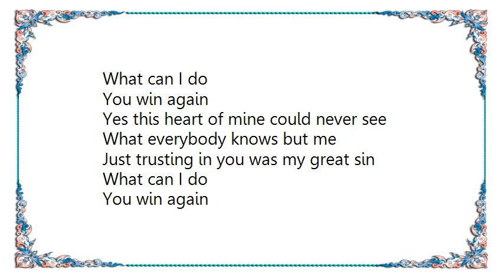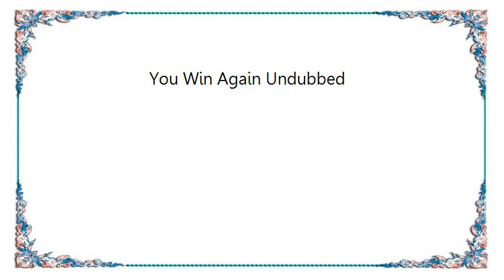Johnny Cash - You Win Again Undubbed Lyrics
[Lyrics Johnny Cash - You Win Again Undubbed]
The news is out all over town
That you've been seen out runnin' around
I know that I should leave, but then
I just can't go

You win again
This heart of mine could never see
What everybody knows but me
Just trusting in you was my great sin

You win again
Yes this heart of mine could never see

What can I do
You win again